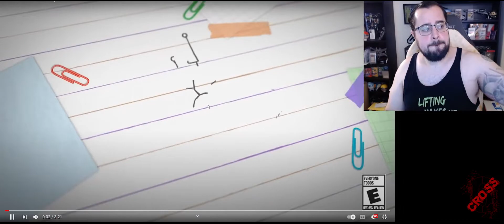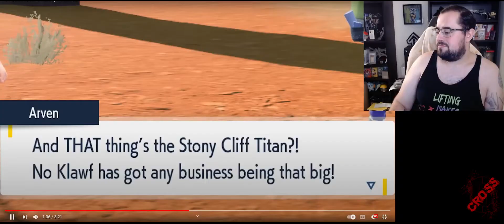Pokémon Trailer Reaction Video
Another Pokémon video about me watching a Pokémon video, possibly the last Trailer we will have for this until the game gets released in November!